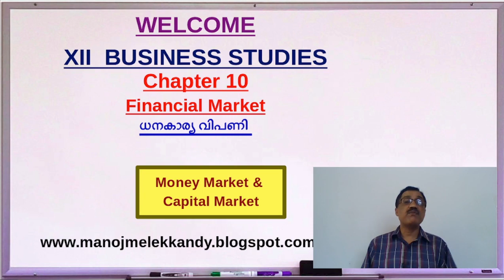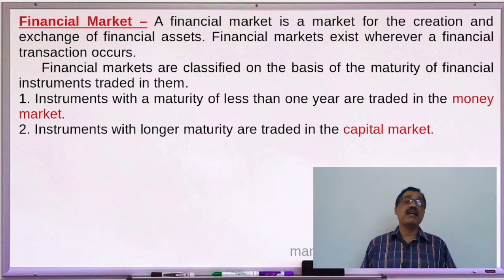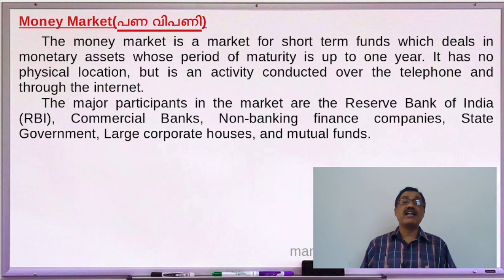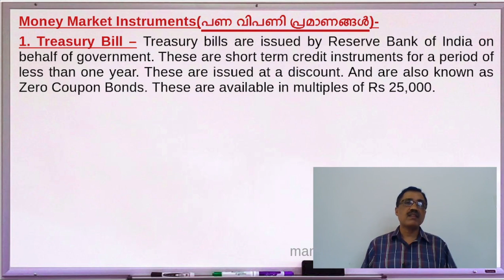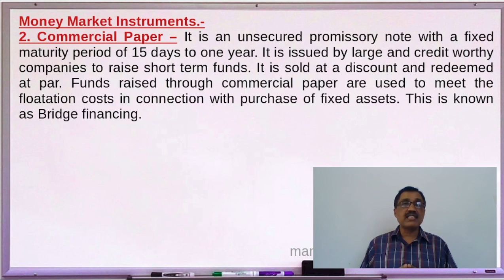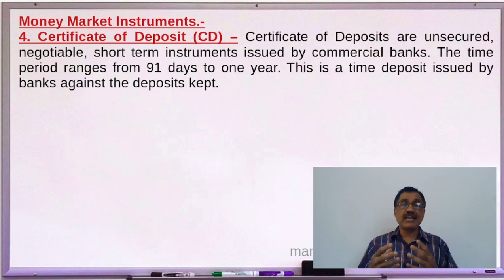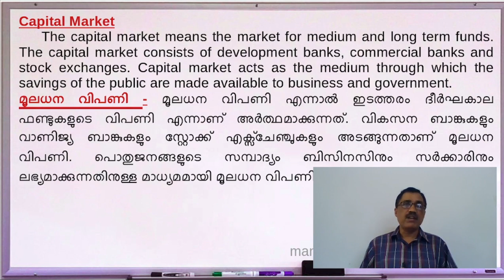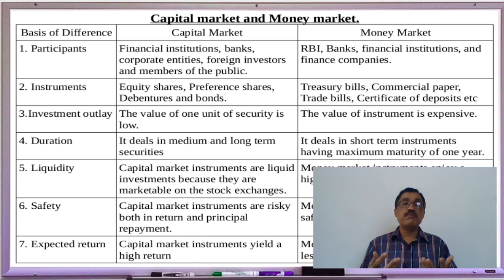XII | BS | #38 | Chapter 10 | Financial Market - Money Market & Capital Market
for all XI and XII Business Studies and Accountancy videos and notes in Malayalam and English. Financial Market - Money Market and Capital Market - Meaning and Differences. Explanations in Malayalam also.